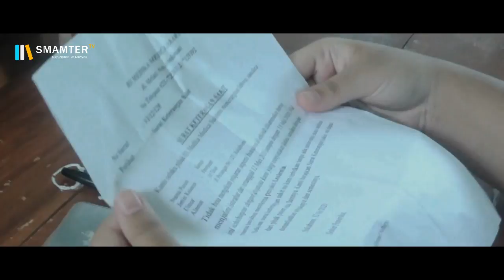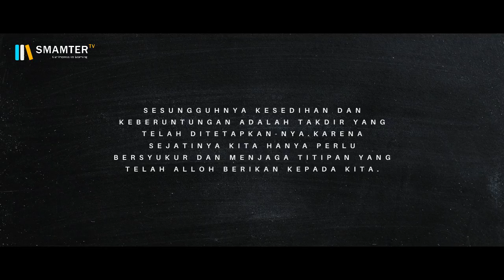ASA - SHORT MOVIE JUARA 2 TINGKAT NASIONAL 2021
EVENT : CREATIVE ON YOUR OWN 3.0
FILM BY : WIDIA KUSTIANI WALUYA

Asa ( Andai Semuanya Adil )

"Kenapa kita gak bisa hidup bersama?"

Ini tentang ketidakadilan yang dirasakan remaja yang baru mengenal dunia. Rasa sayang yang tumbuh ketika kehilangan lebih sakit dari kematian. Kita sejatinya sama, diciptakan dengan cinta dan harapan. Tapi jalan yang tidak sama membuat kita punya tantangan yang beda. Tentang mereka yang setia dalam terpaan nyata, tentang dunia yang sementara.

-salma-